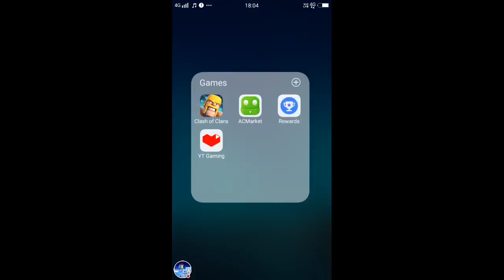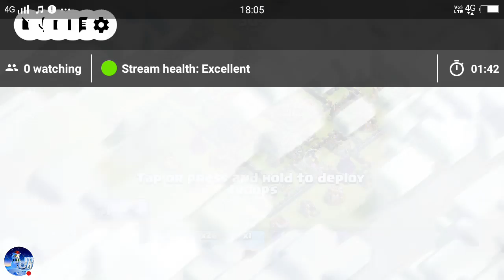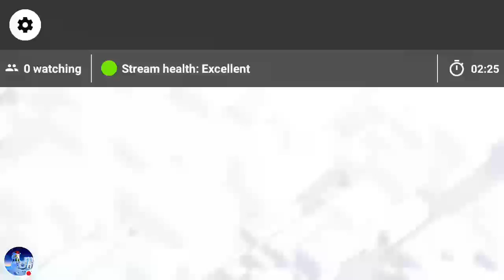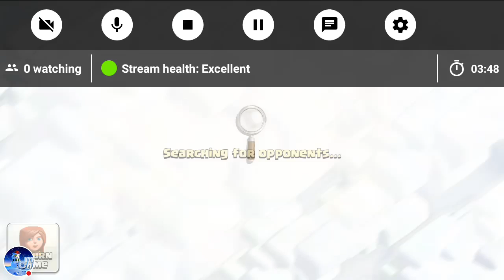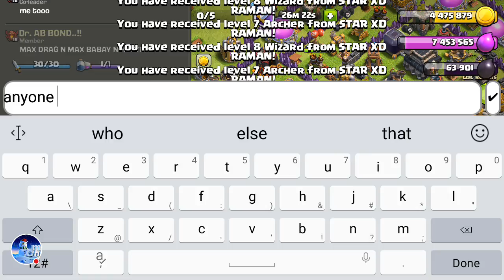My Clash of Clans Stream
review ur bases